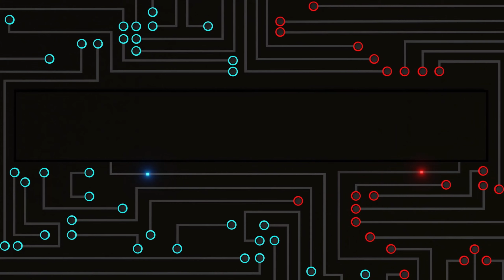How to Get Magnetite Ingots - Skull and Bones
Here's how you find both Magnetite Ingots & Magnetite in Skull and Bones.
My How to Get Materials List Below

ReaperDigital.